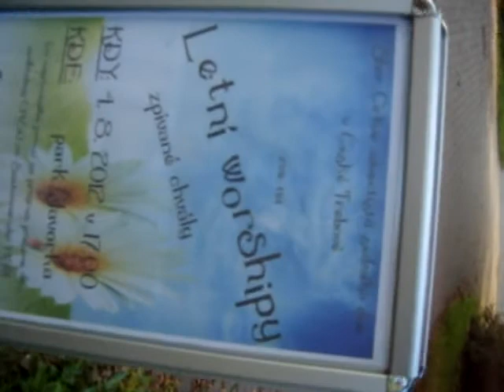4.8 2012 javorka rybnicek Česká Třebová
ceska trebova rybnicek javorka park par záberů s procházky